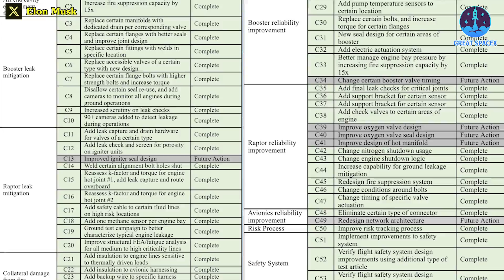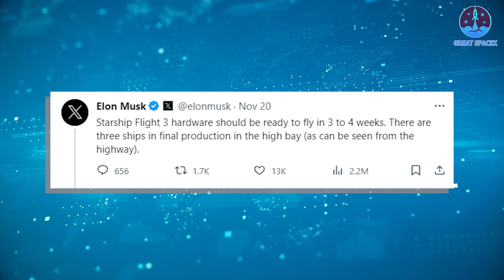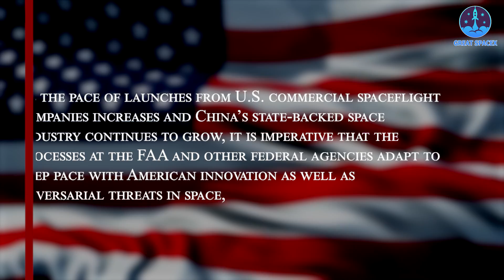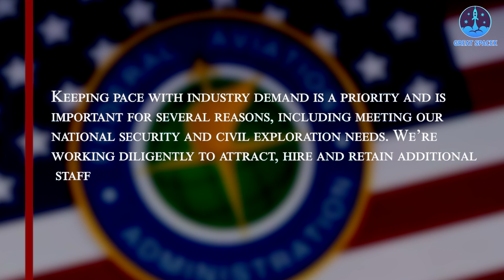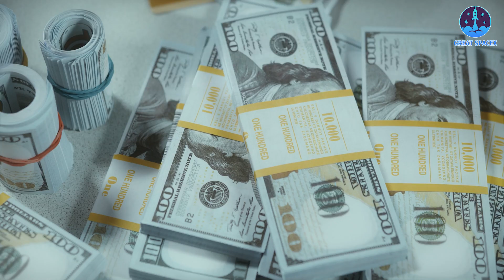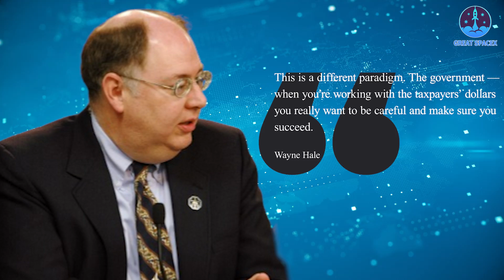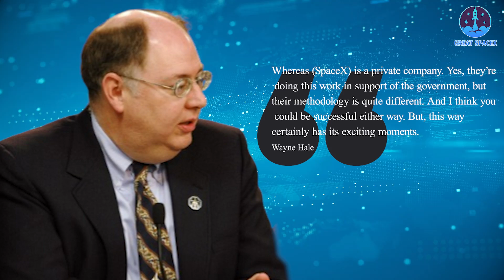FWS finally broke the silence about Starship Flight 2! FAA's new update...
HUGE THANKS TO:
After the latest explosion of Ship 25 and Booster 9, SpaceX is now once again on the path to applying for a license for the launch of Starship Flight 3.
However, there is a good sign about this period!
The US Fish and Wildlife Service conducted an assessment of the Boca Chica, Texas, area after Starship’s launch, which took place from SpaceX’s Starbase launch facility in South Texas on Nov. 18. The flight achieved significantly more milestones than the first launch, including keeping the area much cleaner.
“Some small pieces of debris were observed but are easily removable,” a representative for FWS said in a statement.
“The main impact noticed by staff was to the tidal flats, which occurred when the public entered the area for several hours to watch the launch,” the representative added. “Foot traffic, chairs and off-leash dogs can impact this sensitive habitat.”
The wildlife agency’s assessment is significant for SpaceX, which received criticism over the amount of debris it spread on nearby land during the first Starship launch in April. The Federal Aviation Administration oversaw a mishap investigation into the last launch and required a number of site changes before granting approval for the latest flight.
SpaceX’s Starbase launch facility is located next to a wildlife refuge that includes tidal flats. FWS said that it will work with SpaceX to educate the public on preserving the flats, as well as potentially coming up with alternative viewing locations for the public to watch the next launch.
After Starship’s first test flight spread chunks of debris and pulverized concrete over hundreds of acres of nearby landscape, SpaceX opted to add massive steel plates underneath Starship’s launch mount that gushed large amounts of water upward. Known as a water deluge system, the apparatus is designed to absorb and mitigate the intense forces and heat created by Starship’s Raptor engines at takeoff.
SpaceX was also pleased with how the deluge system worked for the second test flight. CEO Elon Musk posted on his X social media site that the launchpad was in “great condition” and that the deluge system required “no refurbishment” ahead of the next launch attempt.